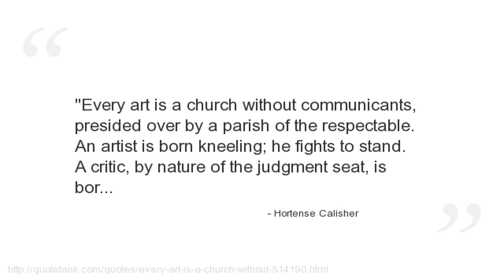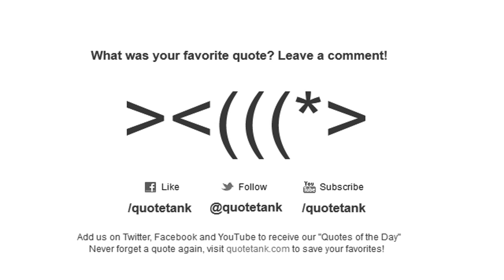Hortense Calisher Quotes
Who is Hortense Calisher?
An American writer of fiction.